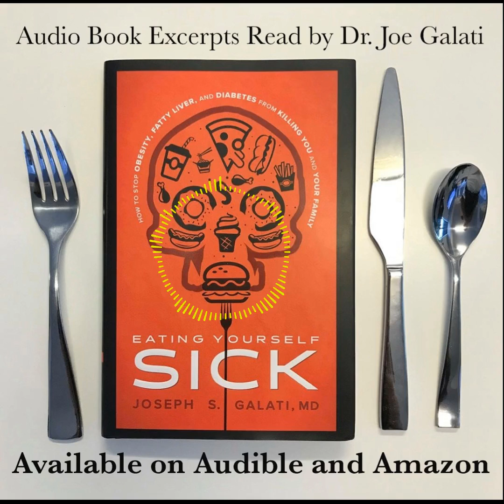Dr. Joe Galati: Excerpt from Chapter 3 Eating Yourself Sick Audible Version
Dr. Joe Galati shares an excerpt from the audible version of his new book Eating Yourself Sick discussing strategies to start meal planning for health and wellness. Visit Amazon or Audible for book detail.